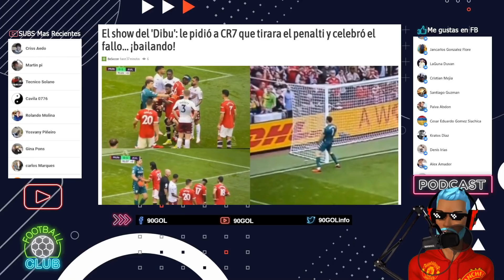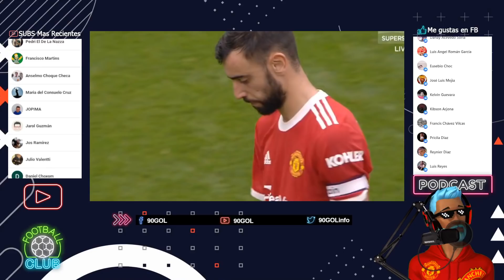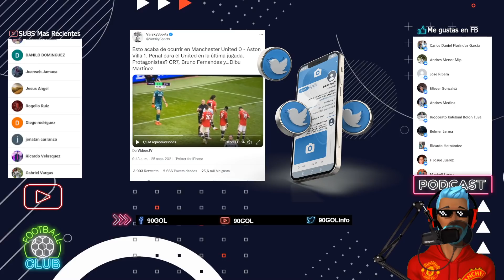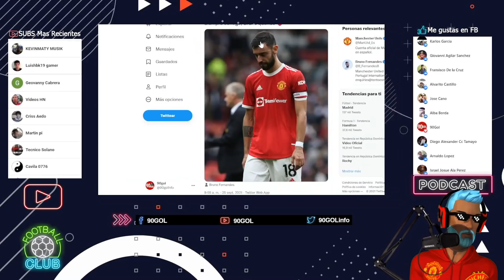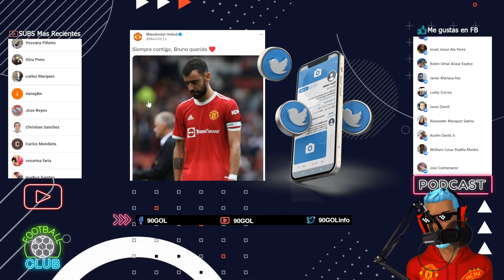RETO A CRISTIANO RONALDO PARA QUE TIRE EL PENALTI MANCHESTER UNITED VS ASTON VILLA